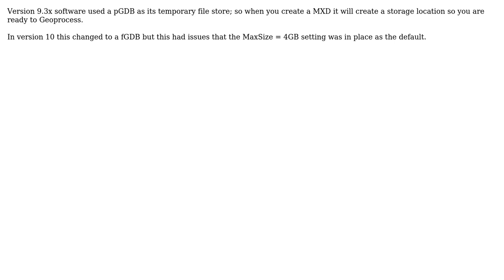Why does ArcMap connect to a Personal Geodatabase (PGDB) even when no feature classes (or...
GIS: Why does ArcMap connect to a Personal Geodatabase (PGDB) even when no feature classes (or tables?) are referenced in the MXD?

With thanks & praise to God, and with thanks to the many people who have made this project possible! | Content (except music & images) licensed under CC BY-SA | Music | Images & others | With thanks to user RyanKDalton user Jens user D.E.Wright user Andersson and the Stack Exchange Network Trademarks are property of their respective owners. You are responsible for your own actions.